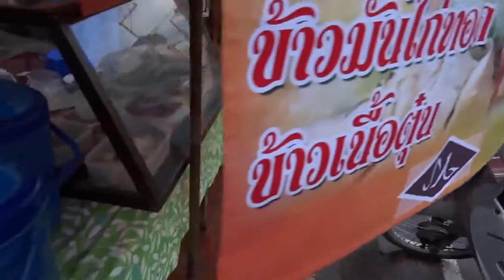ปลาหน้าวัวย่าง eatting Triggerfish grilled